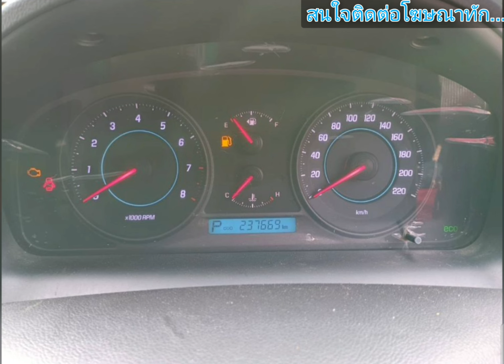ขายด่วน🎀🎉 59,000 บาท ราคาโคตรคุ้ม👑เล่มครบ👍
2013 Chevrolet แคปติวา ปี56 เอกสารครบโอนตามสภาพ
฿59,000.
เกียร์อัตโนมัติ
สีด้านนอก: Silver · สีภายใน: Black
ประเภทน้ำมันเชื้อเพลิง: เบนซิน
ได้รับการสนับสนุน
เชฟโรเลต แคปติวา 2013 เอกสารครบโอน ขายตามสภาพ รถติดขับได้ กระปุกเติมน้ำมันพาวเวอร์แตกไปเปลี่ยนเองนะ สภาพรถมีเก็บงาน
มีคลิปให้ดูรถ รายละเอียดทักแชท หรือ 0/8/3/5/4/4/47/9/2 คับ ขาย 59000 บาท ตามสภาพที่เป็นอยู่
ดูรถจริงลำลูกกาคลอง 2 ปทุมธานี
.ลองดู สินค้าอื่น